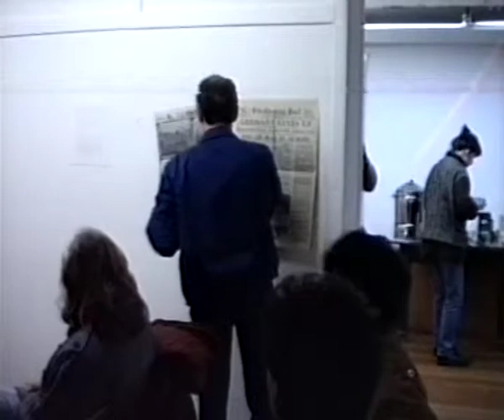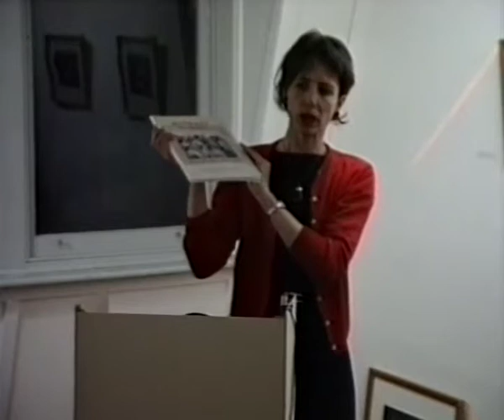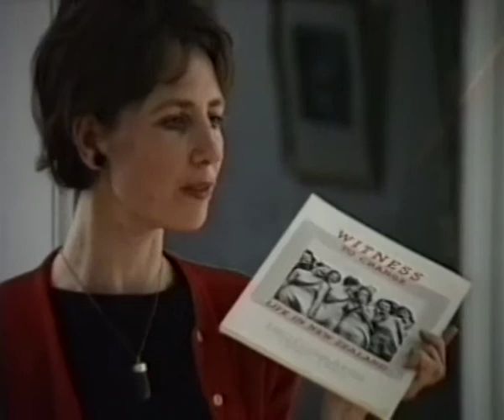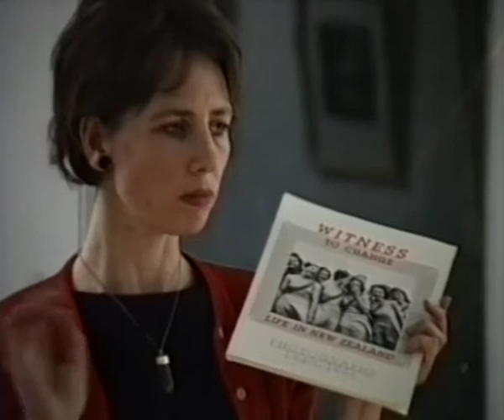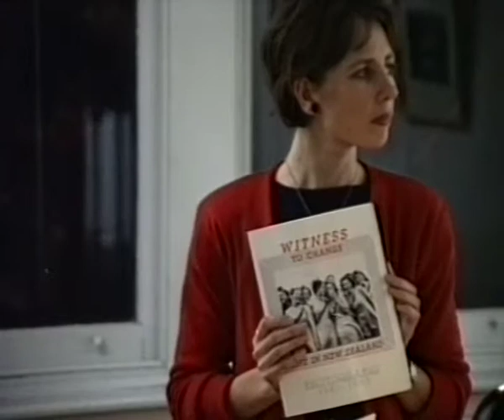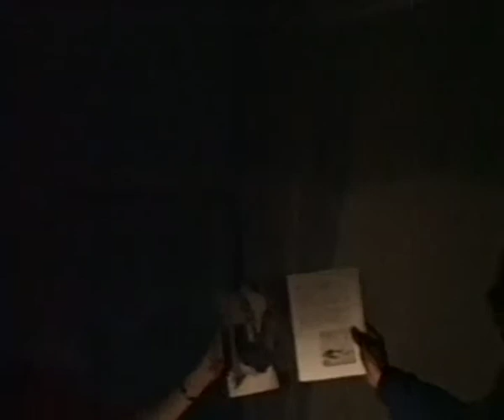Janet Bayly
Rhondda Bosworth Lecture Series at Real Pictures
Janet Bayly, 17 June, 1987
"Witness to change". Life in New Zealand 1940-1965 (photographs by John Pascoe, Les Cleveland, Ans Westra). A discussion of the issues raised by the exhibition and the book.